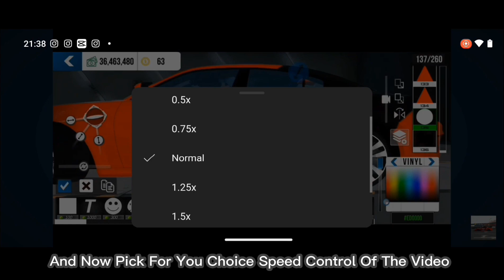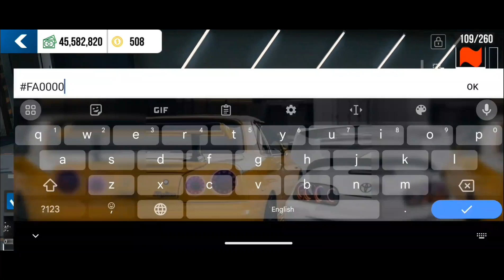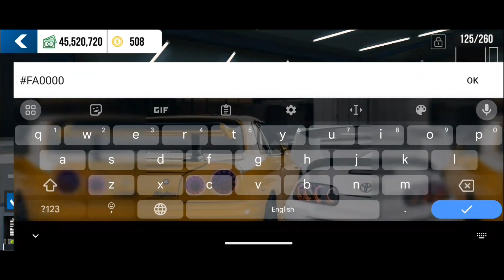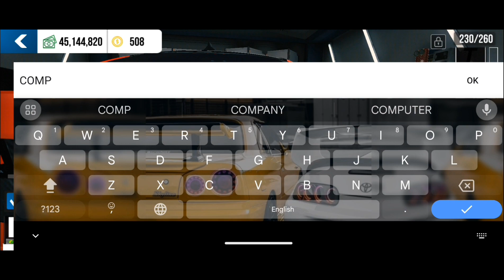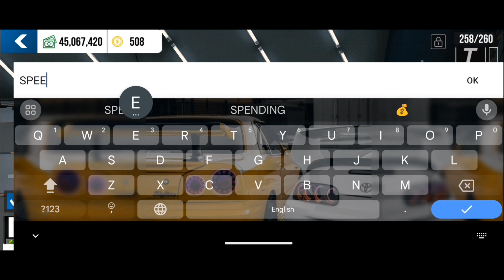LIVERY Design BMW F90 M5 (Clean Style) - (Version NikCPMGaming)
New Style Design Tutorial Guys Hopefully Your Guys Like This Looks I Create Clean Looks BMW M5 Competition 2021 Just Added Some Cool With It Hope Again Your All Like This Looks And Like This Style 😃

(Sounds I'm Using)
NCS Music